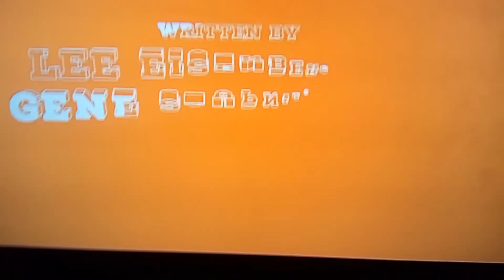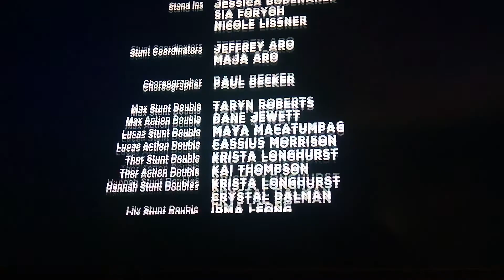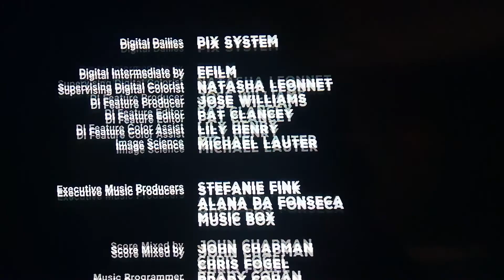Good Boys (2019) Credits FX (2022) #3